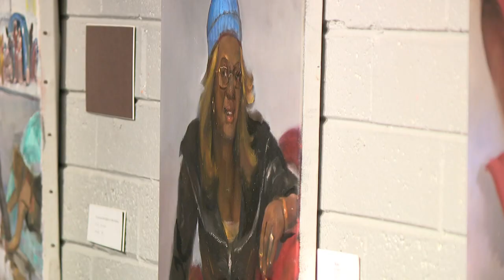Artist uses talent to paint reality of homelessness in Phoenix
The' artist is one of the few people who live in "The Zone" and he's hopeful his art will inspire change.